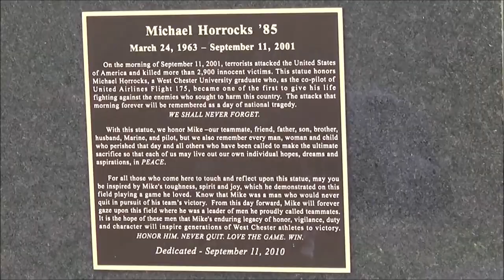Career Day at Collegium Charter School with Lou Mobley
P A S S I O N A T E
If it was ever any confusion in my mission. Sports is the commonality, a buffer... a common ground based off a common interest. The goal is a connection, guidance, and mentorship. Let’s erase boundaries, remove limits, influence and inspire. Find what you are passionate about!